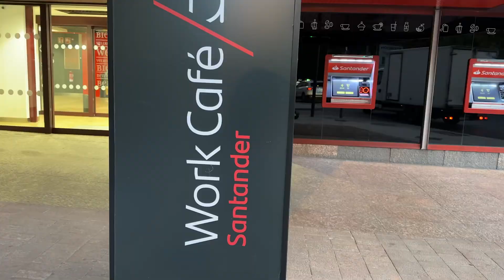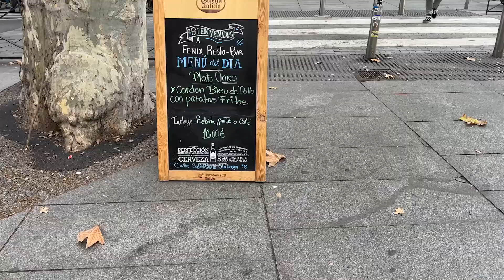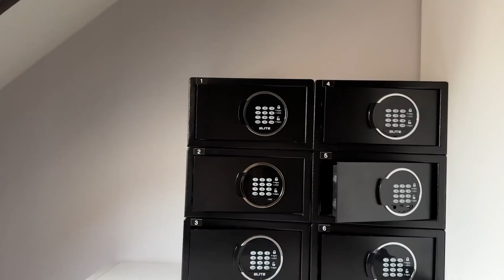Lavorare da REMOTO in SPAGNA ( MADRID VLOG )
Durante gli ultimi giorni ottobre ne ho approfittato nel  passare un pò di giorni in Spagna, precisamente a Madrid cogliendo l'occasione dei giorni festivi.. appena arrivato però era un giorno lavorativo per me e ho provato a lavorare un pò in giro nei cafe' e coworking a Madrid! Vi racconto la mia esperienza in questo video!

► Fotocamera: Sony a7c
► Obiettivo:  Sony 20mm
► Drone: DJI Mini 2
► Smartphone: IPhone 14 Pro

Track n1: